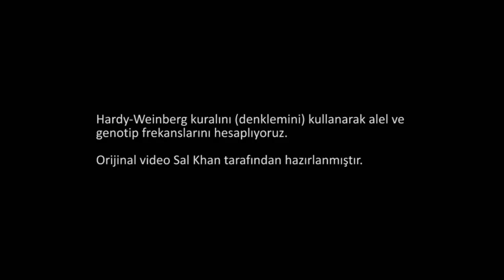Hardy-Weinberg Kuralının Uygulanması (Fen Bilimleri) (Biyoloji)